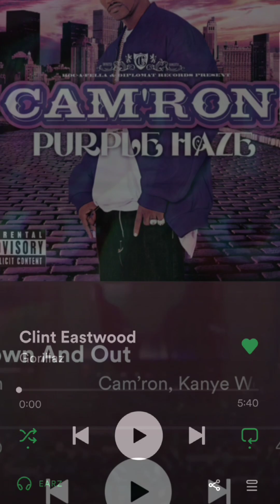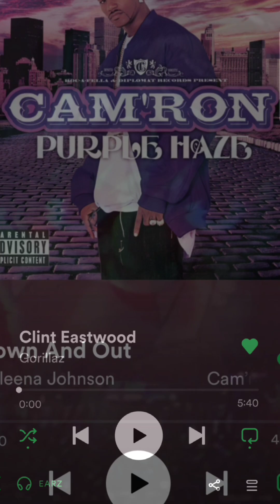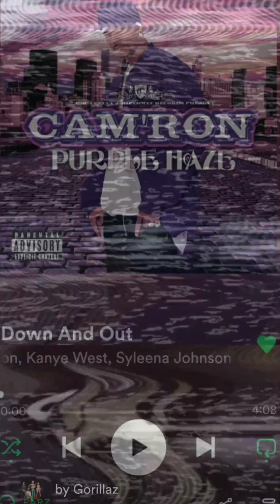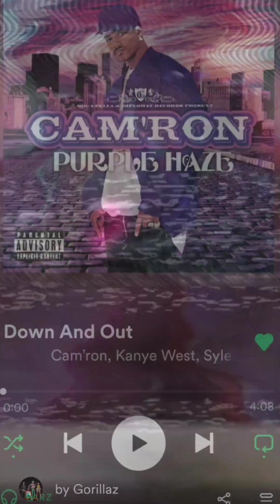CLINT EASTWOOD DOWN AND OUT - CAMRON&GORILLAZ